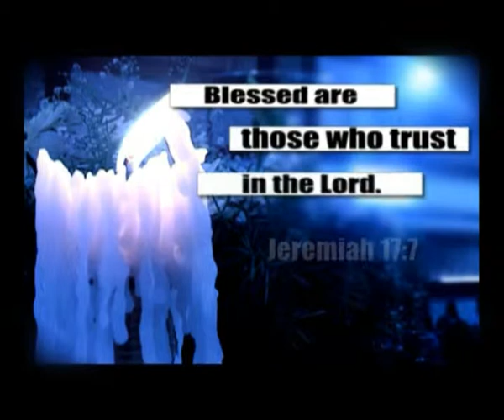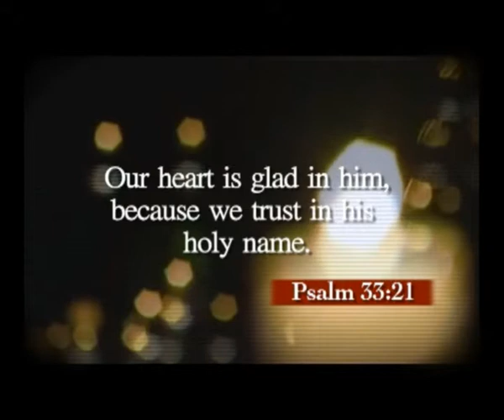Spirit in Jesus - Miracles in Rosary (Surya TV Episode No.476) Eve- Part 2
Talk by Catherine Mariam at the Miracles in Rosary ,Alappuzha...